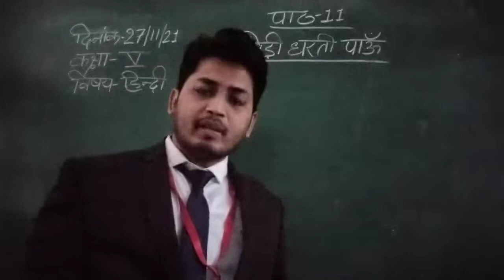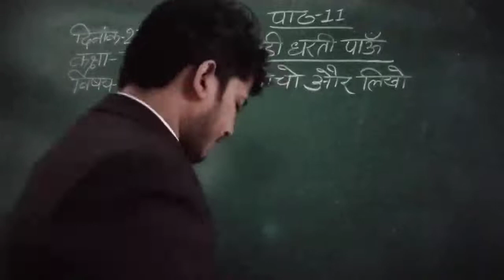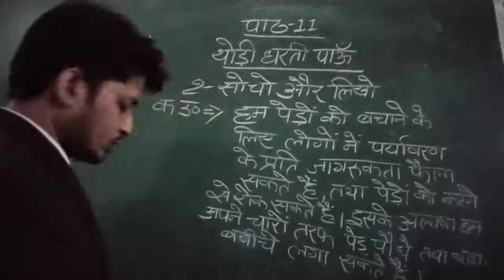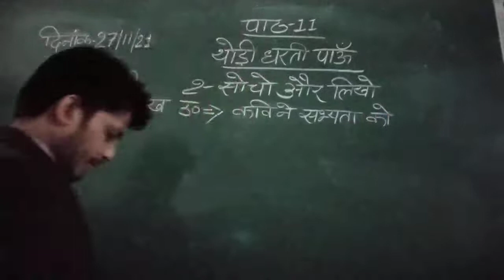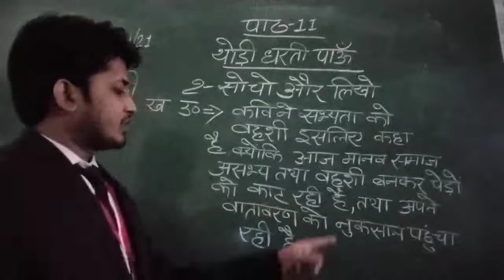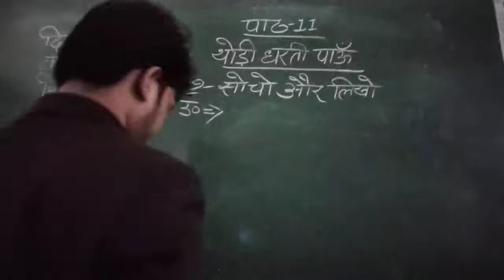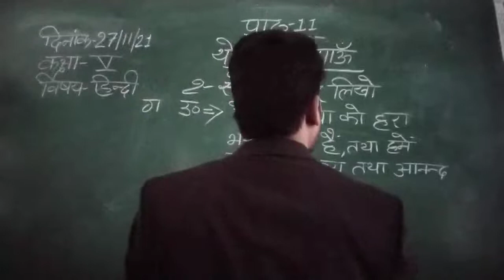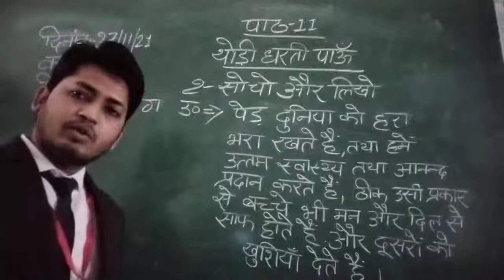Class V Hindi 27-11-2021 by Mr.Chandan Singh lesson-11